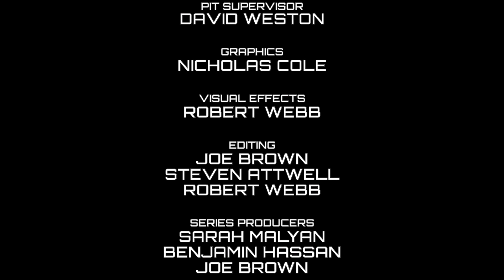Bugglebots 2019: UK vs Rest of the World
Join us for our last episode of Bugglebots 2019! Four robots from the UK fight it out against robots from the rest of the world.

Will the UK suffer a humiliating defeat yet again?
Thank you to FingerTech Robotics for supporting Bugglebots 2019.